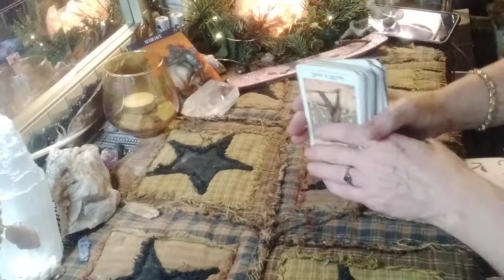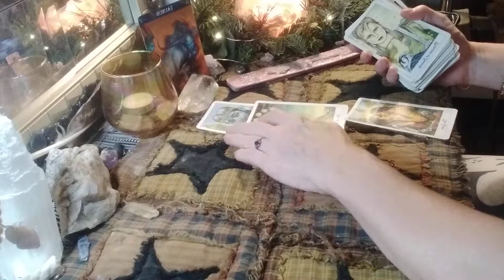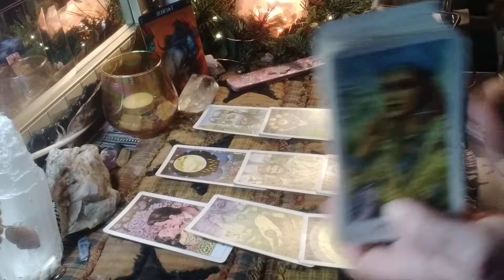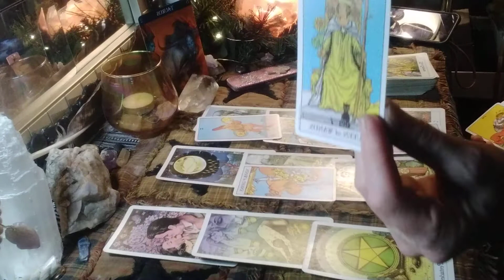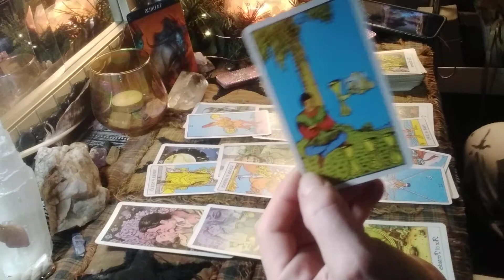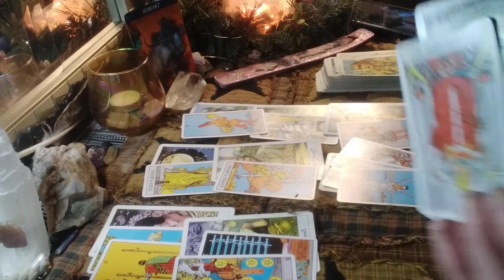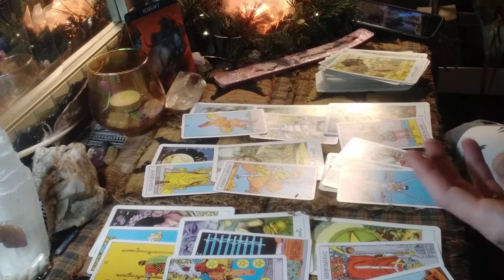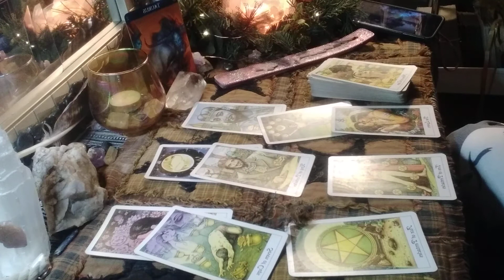Taurus ♉ Aug 2022 Show me the money 💰 making a solid decision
I will never ask for payment until after we set up the time in via email.
schedule now.. I'll be opening readings for Sept 1st 2022.
thank you all for your love, support, and encouragement to keep going. ❤ 🙏 💙
Blue 😎